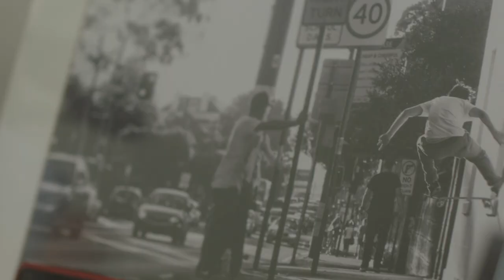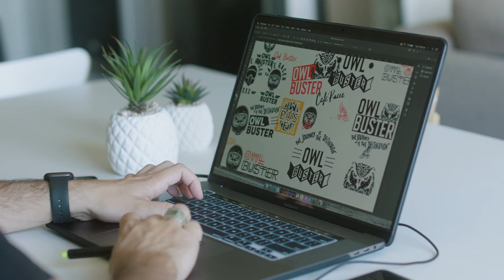Stories With Sol - Igor: Sol Invictus Mercury 250 Mk2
Stories With Sol: Episode 9
In this episode we catch up with Brazilian born, Sydney based Graphic Designer Igor Pachi. Igor talks about his connection with Cafe Racers, skateboarding, and how he came to choose the LAMS Approved Sol Invictus Mercury 250 Mk2 motorcycle.